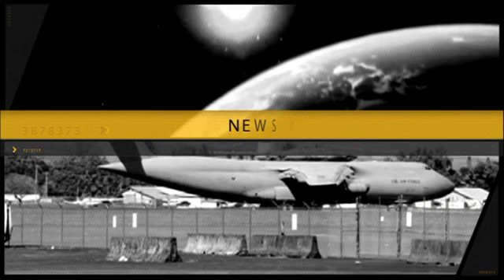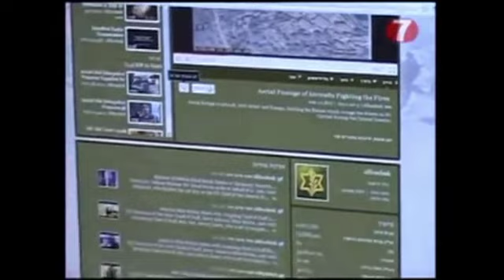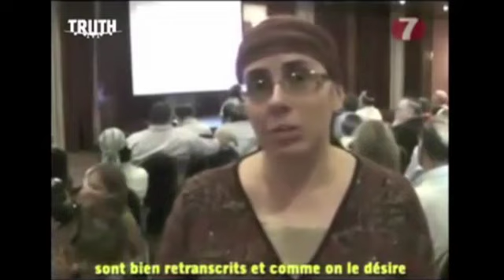Israeli Soldiers online Promoting Zionist Propaganda - Hasbarra Jewish Trolls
Hasbarra Trolls Israeli Soldiers promoting Zionist Jewish  propaganda, by Trolling the Internet and deleting anything they consider anti-Semitic - in their hypocrisy. Which part of Jewish DNA do they think is Semitic - the white or ethnic part ? So meet your Israeli trolls ! They are real and well organized - by the Military MOD in cohorts with Mossad of course.

Hasbara fellowships rely on money from my Christian brothers (who are Zionist Christians) and is an organization that brings students to Israel and trains them to be effective pro-Israel activists on college campuses. Based in New York, it was started in 2001 by Aish Ha Torah according to Wikipedia (who would know all this because they are part of it all) in conjunction with the Israel Ministry of Foreign Affairs.  The organization claims to have trained nearly 2,000 students on over 220 North American campuses. They have been busy.